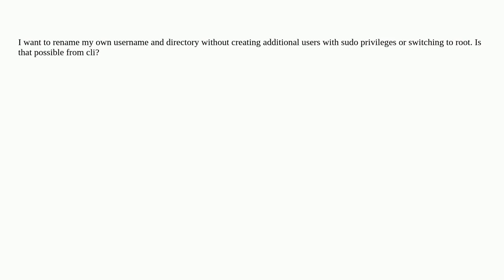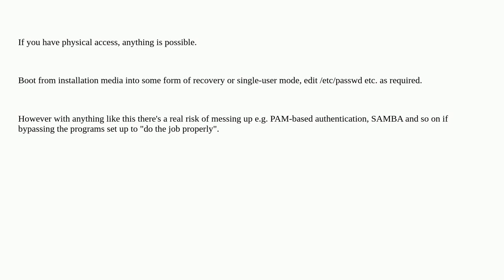How to rename my own username without admin access on Linux?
A special thanks goes out to the awesome community

  linux user-management